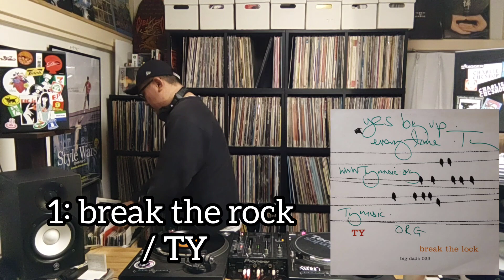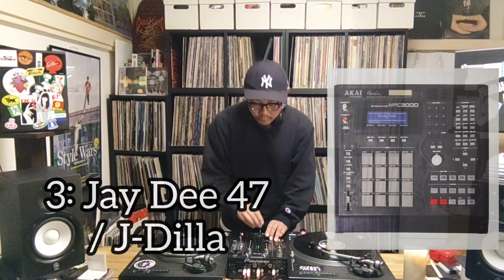【 UNDERGROUND HIPHOP MIX VOL VOL.4 】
Thank you for choosing my channel‼️
Hope you enjoy the beats and rap and few scratches‼️ Thank you🔥🙏🔥

@DJDENNAICHANNEL をご視聴いただき、ありがとうございます‼️
こちらは普段ラジオやテレビではかからないような、アンダーグラウンドなヒップホップレコードでミックスした動画になります‼️
彼らのビートの中にはジャズを感じたり、ラップにも彼らなりの主張（お金とか女とかではなく）が散りばめられていると思いますので、良かったら聴いてみてください‼️
1枚目のTY（UKのラッパー）のレコードは、彼が亡くなる前にロンドンでサインをいただいた物です🔥この曲はリリック全てがわかる訳ではないですが、彼への追悼と、良く聴いたので1曲目に入れさせていただきました😀

【TRACK LIST⬇】

1∶ break the rock / TY

2∶ YESTERDAY
FAT JOHN REMIX INSTRUMENTAL
/ 3582

3∶ Jay Dee 47
/ J-Dilla

4∶ BEAM BOYS ANTHEM
/ BEAM BOYS

5∶ Vibrato Illusion
/ LEWIS PARKER

6∶ RETURN OF THE B-GIRL FEATURING KOOL KEATH
/ T-LOVE

7∶ HAND CRAFTED
/ NAC ONE

8∶ BROWN EYES INSTRUM.
/ FAIR ONE

9∶ Smooth Hardcore
（ Instrumental ）
/ BENEFICENCE

10∶ We Know Something You Don't Know
/ DJ Format feat. Chali 2na & Akil

11∶ Release The Stress （ remix ）
/ LEWIS PARKER

12∶ mission: 2 remix inst.
/ headnodic

※NEW CHANNEL / 新チャンネル
【 DJ DENNAI GROOVE CASTLE 】

コチラも合わせてよろしくお願いいたします‼️🙇